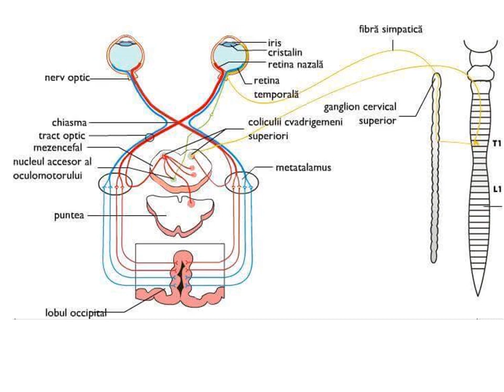ANALIZATORII • Admitere la Medicină